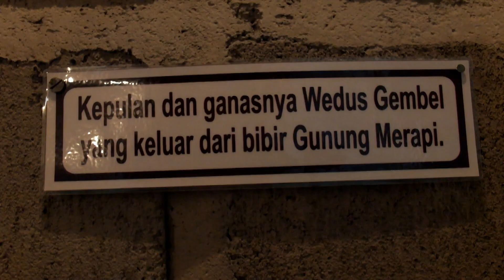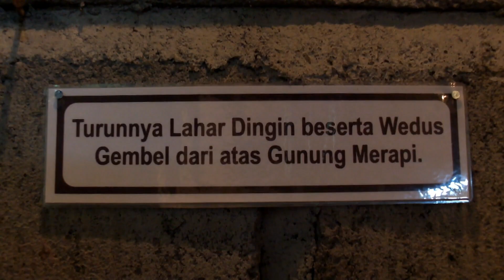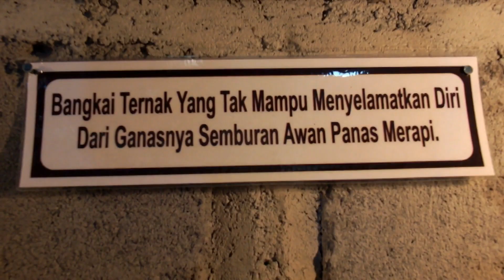Warga Koban Merapi Buat Museum Dokumenter Kebencanaan - NET12